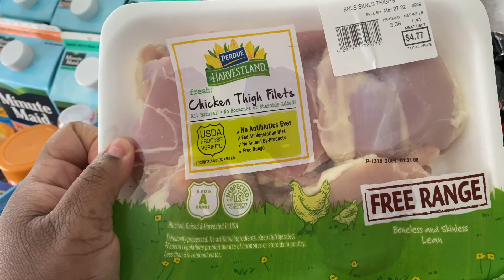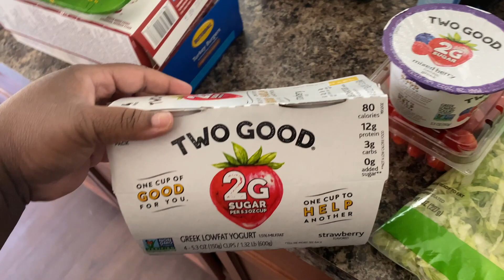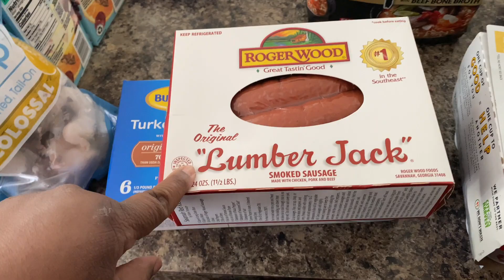WALMART PICK UP HAUL| GROCERY HAUL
Leave a comment requesting the stores you would like to see us vlog in.

We Love ya!

" May the God of hope fill you with all joy and peace as you trust in him, so that you may overflow with hope by the power of the Holy Spirit." "Yes, my soul, find rest in God; my hope comes from him. Truly he is my rock and my salvation; he is my fortress, I will not be shaken."